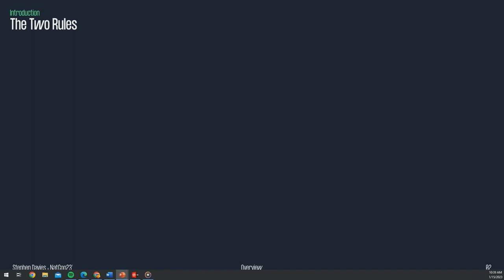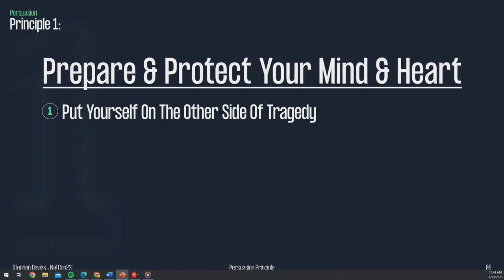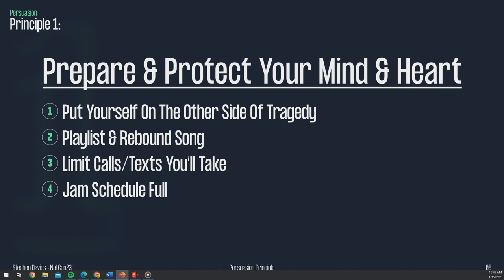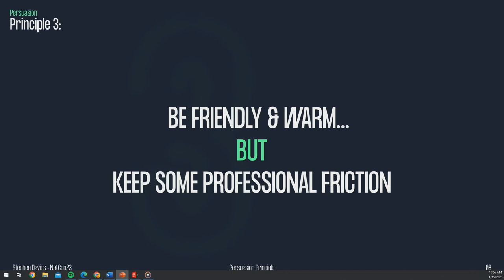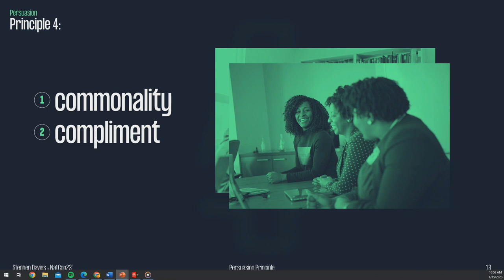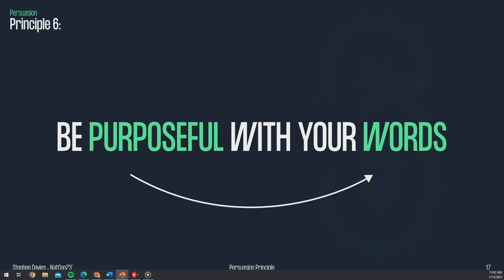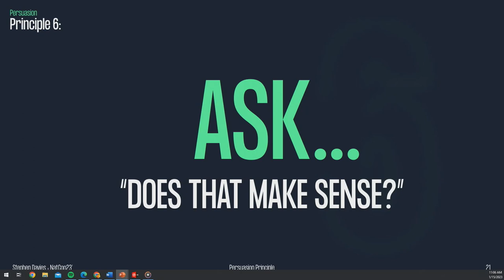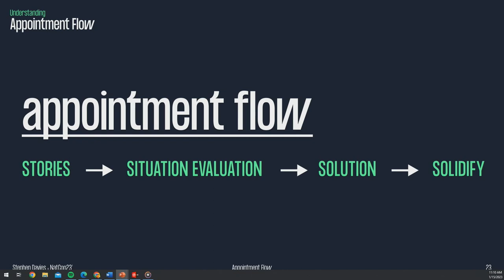Stephen Davies: How to Sell Mastery | The Alliance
In this engaging talk, Stephen Davies shares insights and strategies for mastering sales. Davies shares two important rules to succeed in sales: anyone can be good at it, and sales should be fun. He then dives into seven persuasion principles that anyone can use to sell, recruit, or persuade others in any situation. Davies also provides a simple four-step flow for appointments that is guaranteed to help close more sales. Finally, he offers five additional tips for continued success in sales. Through it all, Davies emphasizes the importance of preparing and protecting your heart, and maintaining the right emotional state for sales success. Whether you're an experienced salesperson or just starting out, this talk is packed with actionable tips and advice that can help you master the art of sales.